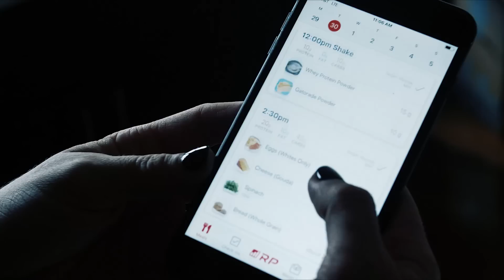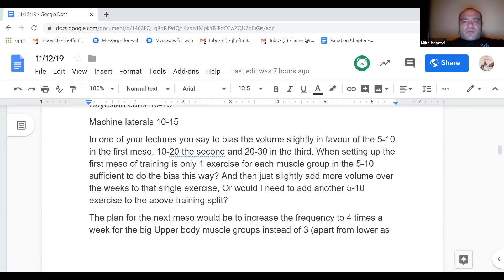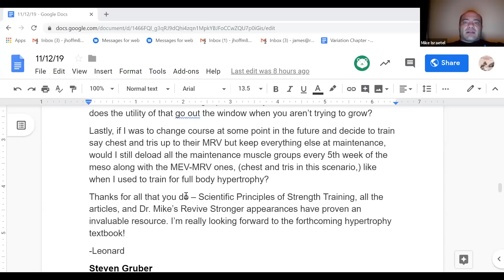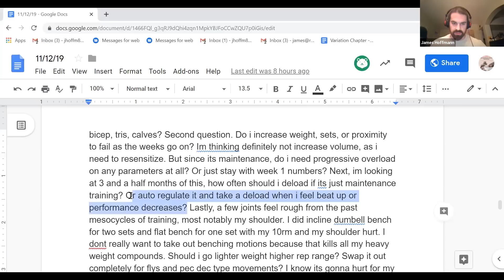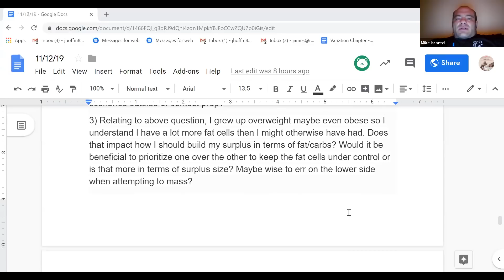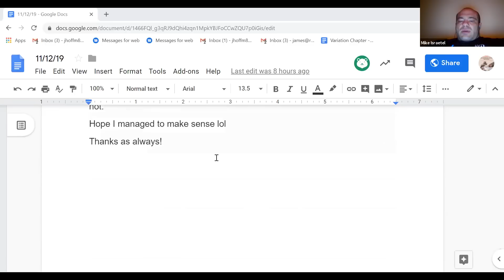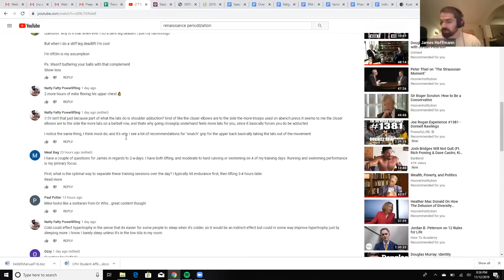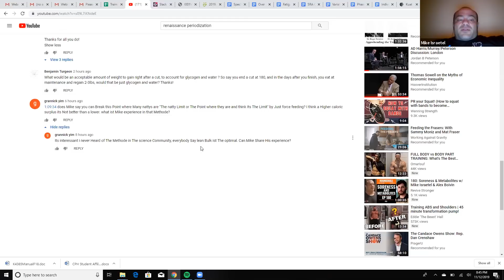RP Webinar with Mike and James 11-13-2019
Every week, Mike and James answer your questions in depth! Ask in the comments below, but for your best chances of answers, join RP+!

Timestamps in the comments!